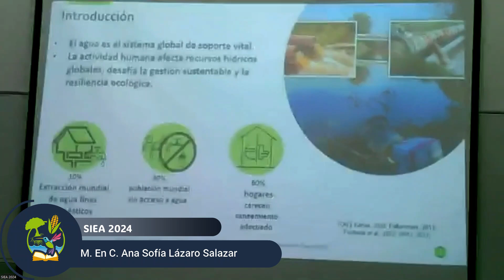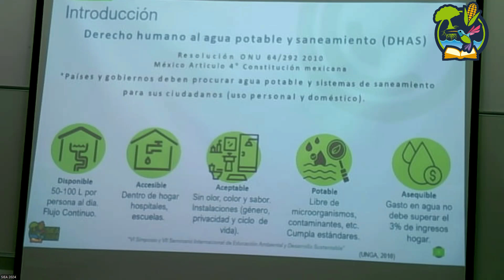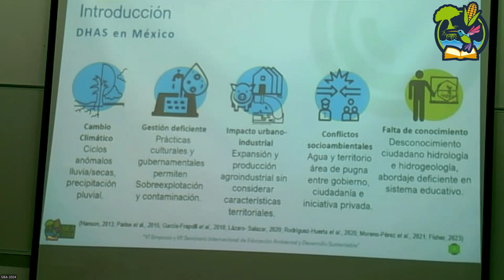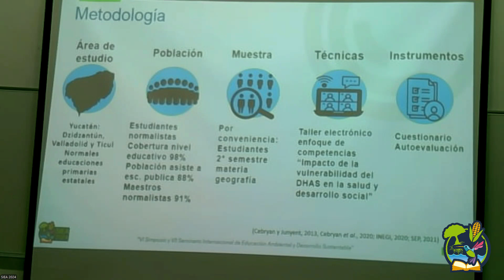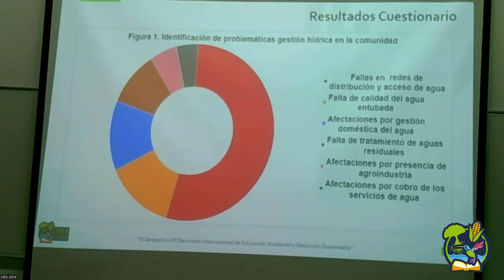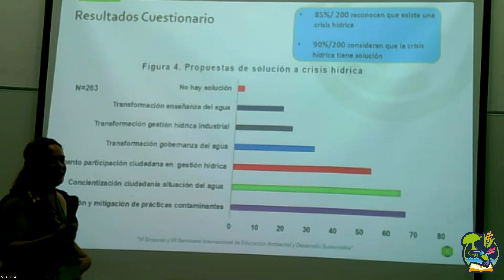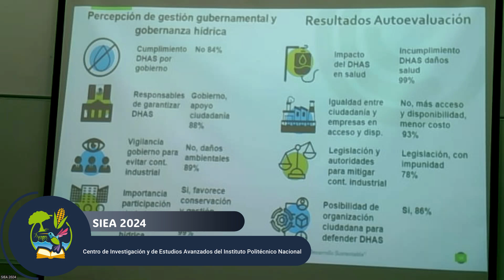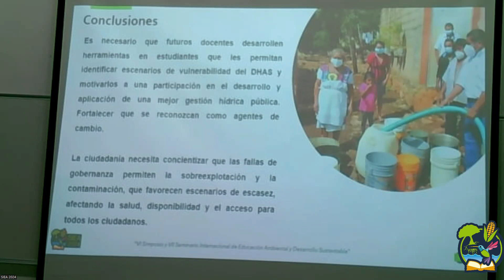El mundo está seco, pero yo estoy bien", autopercepción del derecho humano al agua y saneamiento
“El mundo está seco, pero yo estoy bien", autopercepción del derecho humano al agua y saneamiento Ana Sofía Lázaro Salazar*, Almira Lydia Hoogesteijn Reul, María Teresa Guerra Ramos *CINVESTAV-Instituto Politécnico Nacional-Unidad Mérida, México